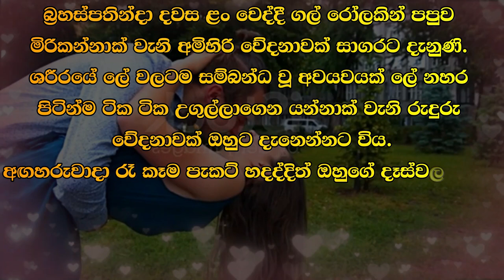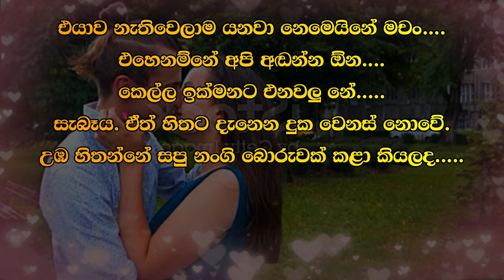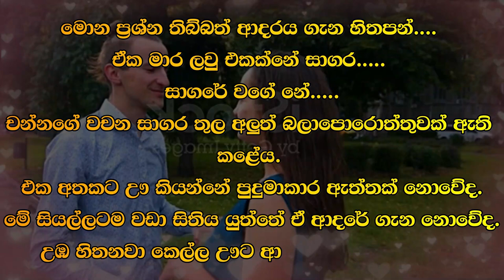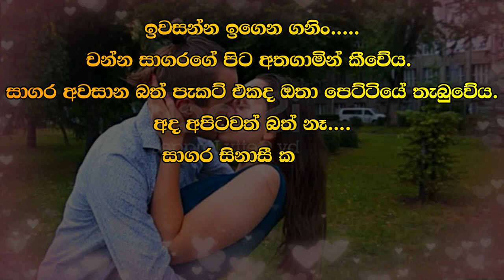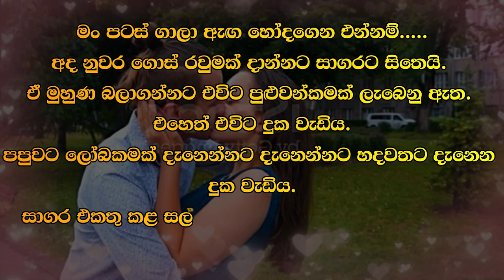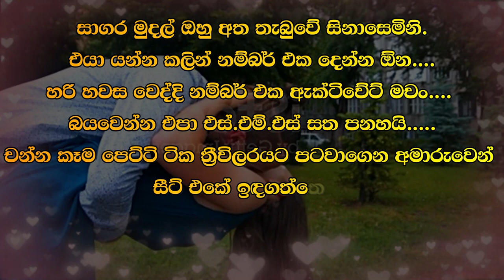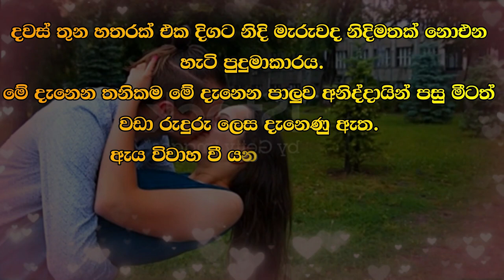😊 සපු - Sapu 140 😊 | ඒ සුවඳ නොමැතිව ජීවත්‌ වන්නටත්‌ පුරුදු විය යුතු බවයි. | Vishwa Novels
කතාවෙන් බිඳක්: කොතරමි පාලුද.
ඒ සුවඳ නැතුව මේ ජීවිතය ගත කරන්නට හදවත කොහොමට වත්‌ පුරැදු කළ නොහැක. එහෙත්‌ දයිවය කියන්නේ ඒ සුවඳ නොමැතිව ජීවත්‌ වන්නටත්‌ පුරුදු විය යුතු බවයි.
සාගර ප්ලේන්ටියක්‌ හදාගෙන ඇවිත්‌ ඇඳ මතින්‌ ඉඳ ගත්තේය.

A bit of the story: I miss you so much...
It is impossible to live this life without that fragrance. But God says that you have to get used to living without that smell.
Sagara prepared a plenty and sat on the bed.

Time Codes
00:00 - Intro
00:10 - Love Story
06:58 - End